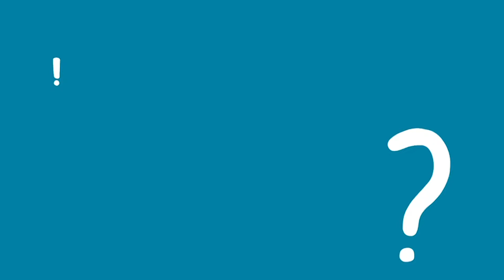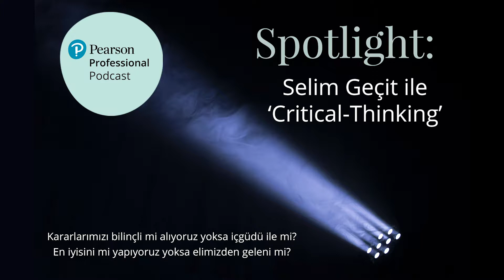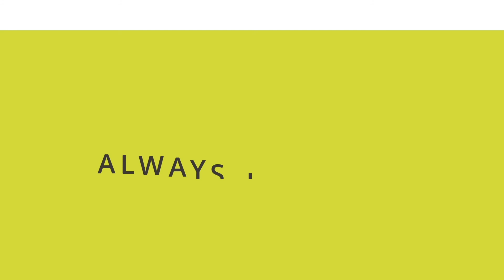Pearson Professional Spotlight: Selim Geçit ile Critical-Thinking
Mind Momentum kurucu direktörü ve Agile Leadership Principles eğitim danışmanımız Selim Geçit ile critical-thinking, 21. yüzyılın liderlik modelleri ve karar verme bilimi üzerine keyifli bir sohbet gerçekleştirdik.

Gerek iş hayatına yeni başlayanların, gerekse ofiste yıllarını geçirmiş olanların kendilerini ve çevrelerini daha iyi tanımalarına yardımcı olacak bir podcast olmasını diliyoruz. 📻